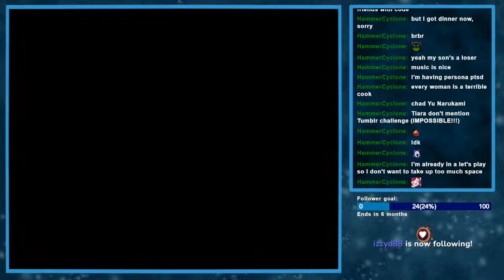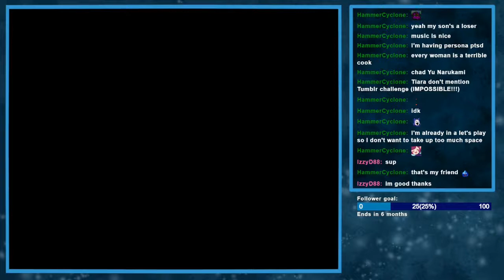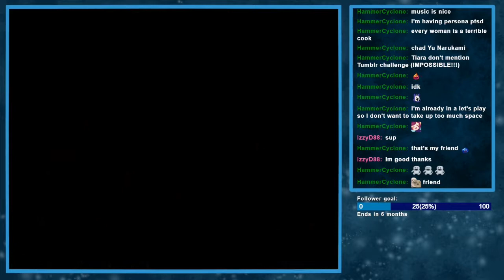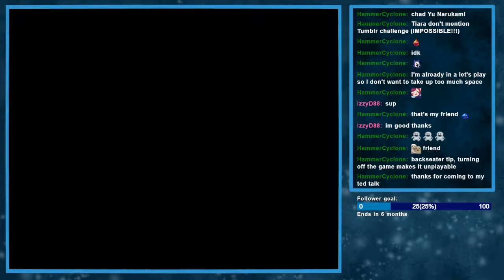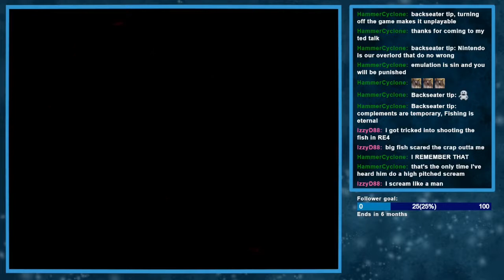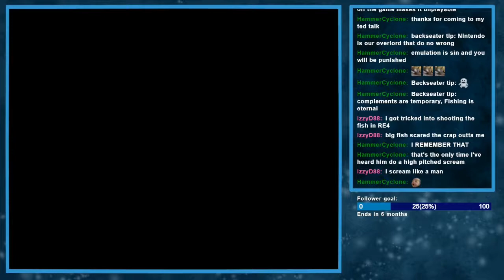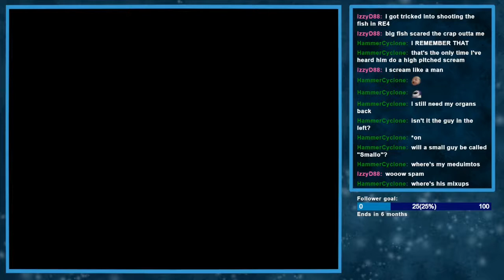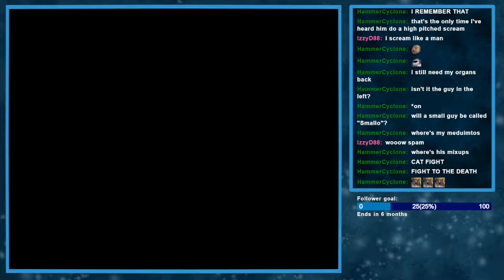Let's Play Legend of Dragoon 05 - I CLAPPED!! (/ChaoticClaw)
I clapped when I saw it!

We do our best to defend Hoax against the Sandoras. How hard could it be?

The Legend of Dragoon is a cult classic PlayStation 1 fantasy JRPG, where attacks are done with the Addition system, defending also heals, item damage can be manually increased, and much more. Explore the world of Endiness, enjoy the odd localization/translation choices, marvel at the story, and unleash the power of the legendary Dragoon!